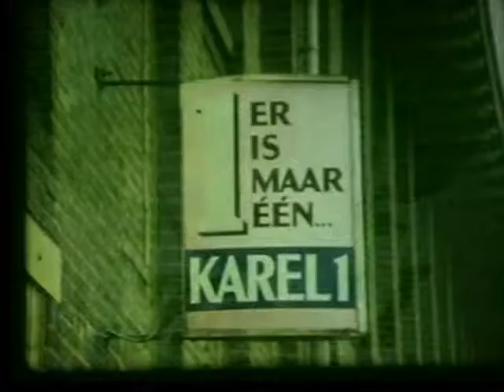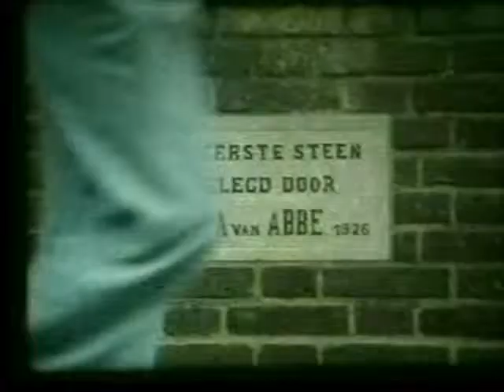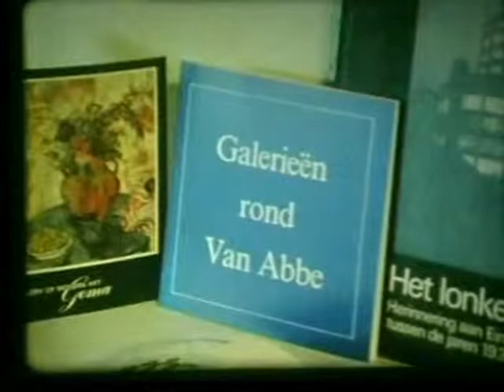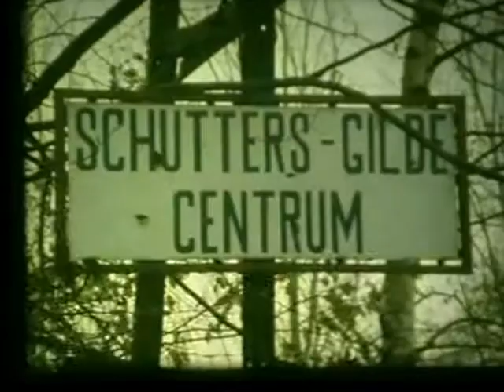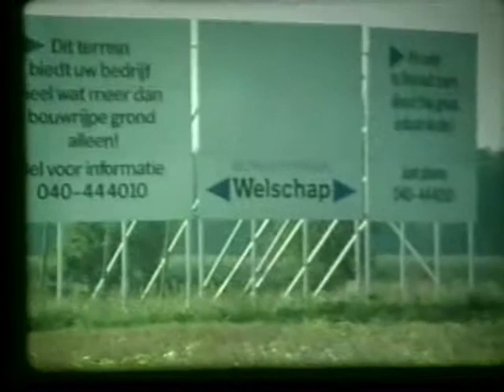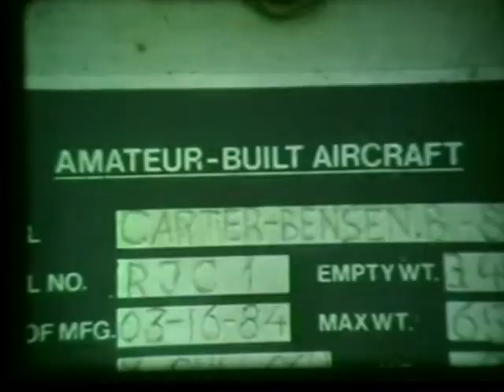474 Stadsjournaal Eindhoven 1986 deel 3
10 jarig bestaan Omroep Brabant met feest in Jubileumhal -- 50 jarig bestaan Van Abbe museum -- Opening Megabit fabriek op terrein Philips Research door Prins Claus -- Dr. Wisse Dekker treedt uit Raad van Bestuur van Philips concern en wordt Ereburger van Eindhoven, Beschermheer van gilde St. Joris in Stratum -- Eerste Tuna festival -- Uitbreidingen bij Eindhoven Airport -- Open dag Luchtmacht